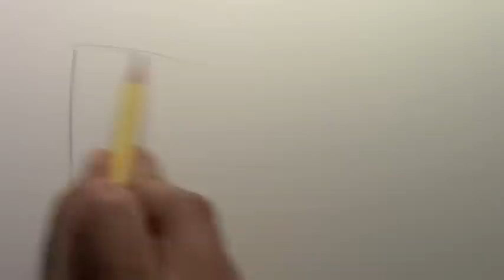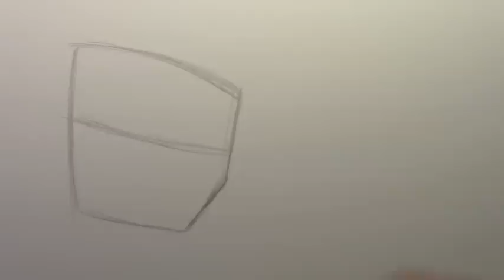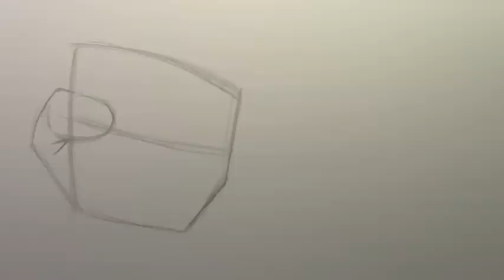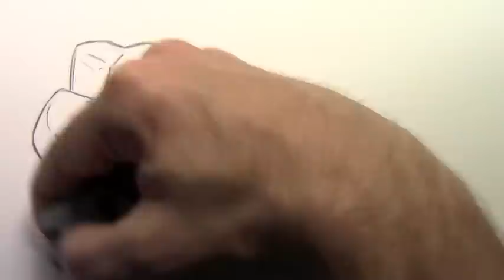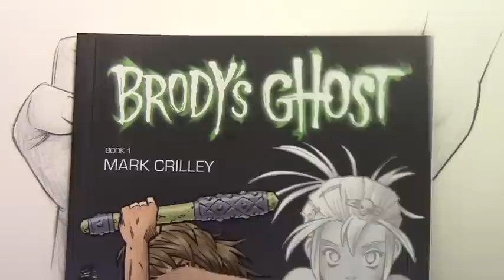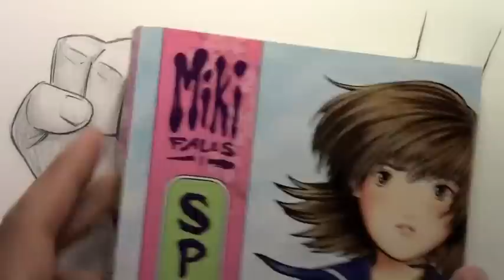How to Draw Hands, 2 Different Ways [HTD Video #3]